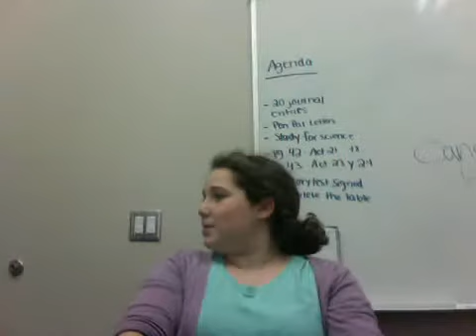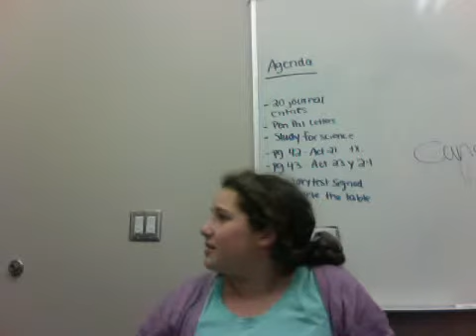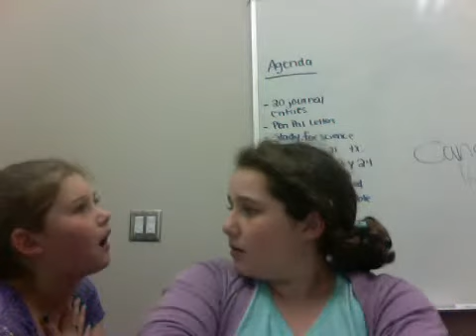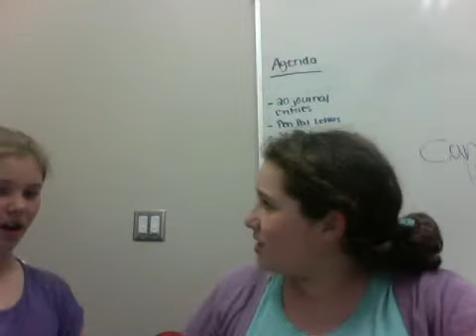best friend tag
hey sorry for the sound quality!